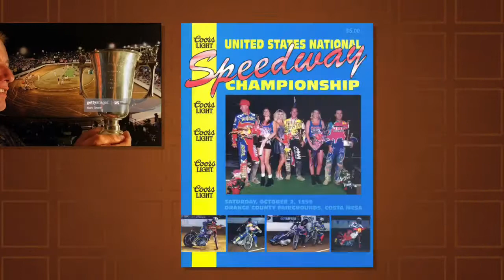Brad Oxley Speedway Champion Part 1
Promoter of Costa Mesa Speedway